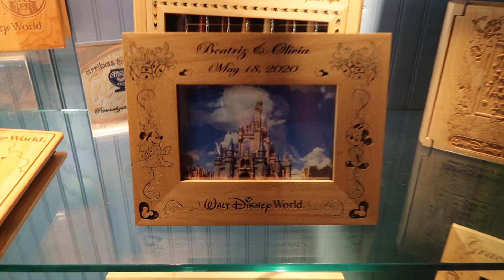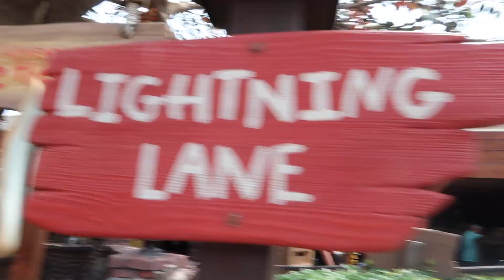Magic Kingdom | Keys to the kingdom tour review (no spoilers) | Disneymoon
We are at the last, but not least element of our amazing Dinsneymoon, 5 nights at the Grand Floridian!

Join us on a warm tuesday in May, after we spent the morning taking in the sights and secrets of the ‘Keys to the Kingdom tour’ we take you along  for an afternoon in Magic Kingdom, making use of Genie+ and even bagging an afternoon boarding group for Tron!

We love to chat, so please leave a comment or come and say hello to us over on Instagram at Our Wilding Adventures!

xx